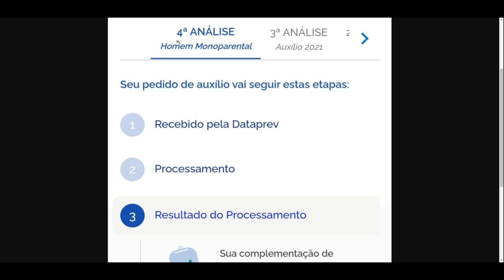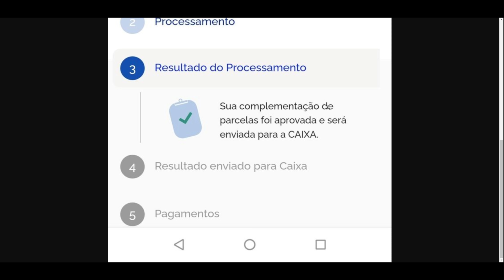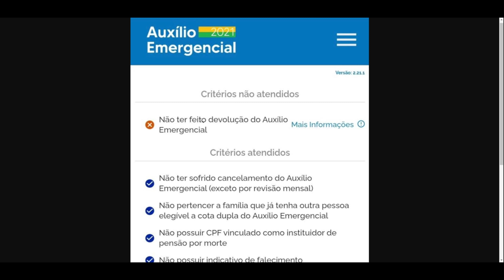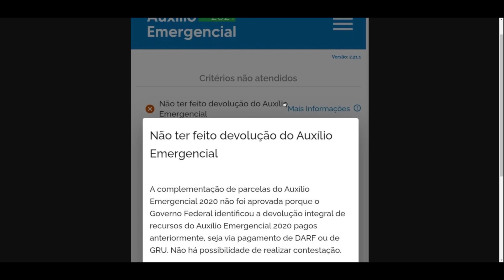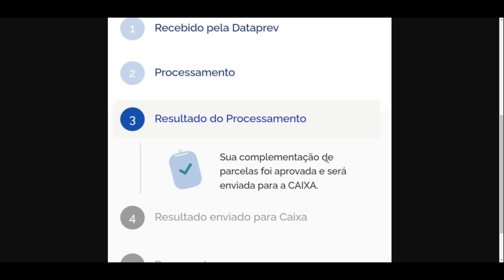AUXÍLIO EMERGENCIAL RETROATIVO DE R$ 3000 LIBERADO PARA PAI SOLO - QUEM AINDA VAI RECEBER?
Auxílio emergencial para homem monoparental consulta na DATAPREV liberada no valor de até R$ 3000 para quem faz parte do cadastro único ou está no auxílio brasil.